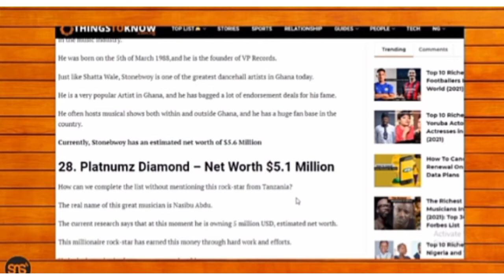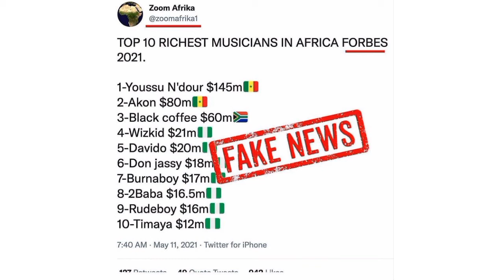Orodha ya wasanii matajiri Afrika imetoka wasafi wamesema ni fake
@Mubashara Studio @GATTU ONLINE MEDIA @KINGCHARZ TV @Bongo Sihami @BONGOTIMES TV @HABARI 24 @Habari Kwanza @255 HABARI @HABARI ZETU @SIRI ZA BONGO @BONGO FASTA @Chadema Media TV @Azama TV @TBC @Millard Ayo @Globa Online Tv @Eww Online @Rick Media @Ikulu Tanzania @GILLY BONNY ONLINE TV @Ngasa Tv @Paraisso Tv @Poncian TV @NGOSHA TV @KTN News Kenya @UCHAMBUZI ONLINE TV @Millard Ayo @HABARI MUBASHARA @HABARIKAONLINE